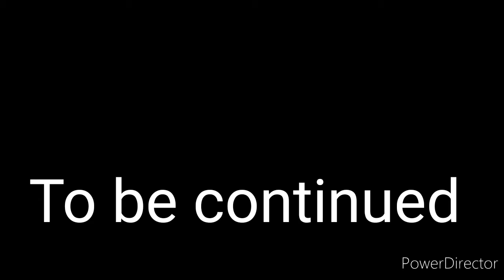Coming soon foxy and the dark wolf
Coming with April foxy we'll figure out if it's true love if it's really really true love or accept a decoy find out on May 28th my birthday